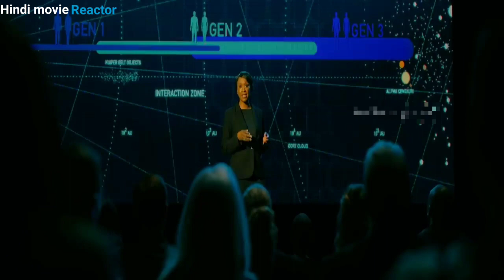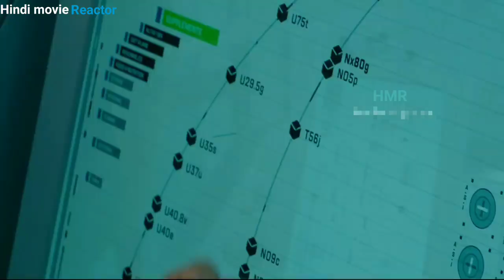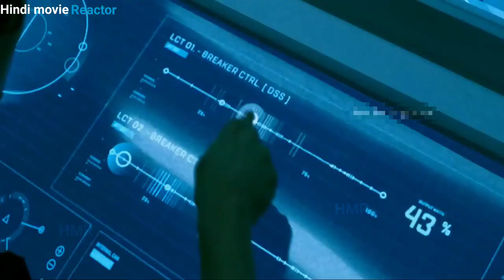A 1000 Year journey of discover new planet | science fiction movie explained in hindi,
Dragon ragon rider movie explained
Hoe to train dragon movie review
Alians arrive on earth animation movie

Note :

We create videos to encourage people to watch these hidden gems of entertainment . The purpose of this video is to describe the film from our own perspective . For a better explanation , we incorporated a majority of video excerpts from the movie in the explanation .

Latte and Zoom are two friends on a Journey to save the forest | Animation movie explained in hindi
A poor boy Din who has a wish dragon | wish dragon movie explained in hindi, animation movie review

similar to these channels :
 XRP (Ripple)

Animation movie
Animation movie explained
Movie Explained
IMAX Explained
Rohit explainer
Full movie explained in Hindi
Hindi Explanation
Animated movie summarized in hindi
Animated movies on Animal explained

explained in hindi, horror movie explained in hindi, fall movie explained in hindi, movies explained in hindi, horror film explained in hindi, hollywood movie